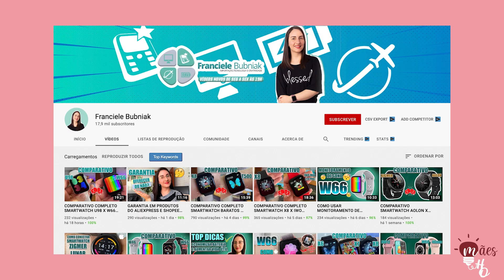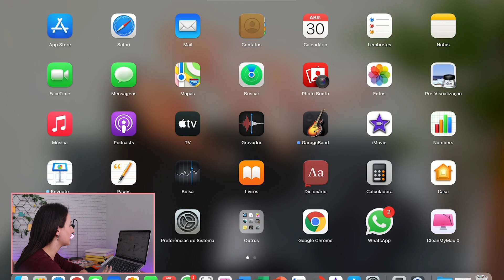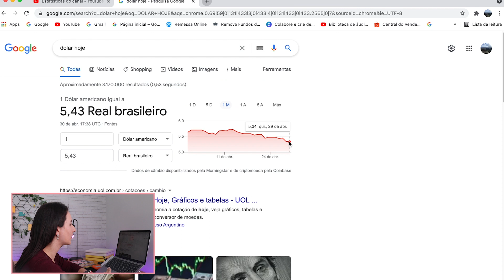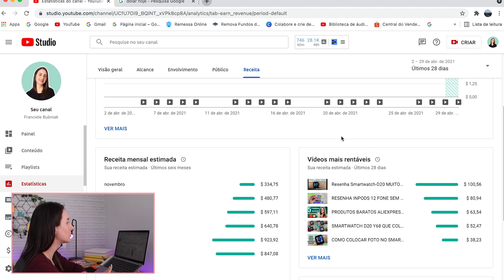DICAS PARA CONSEGUIR RENDA EXTRA ON-LINE NO YOUTUBE CRIANDO CONTEÚDO,TRABALHAR NO YOUTUBE COMPENSA?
SOBRE O VÍDEO: Olá pessoal, tudo bem com vocês? Nesse vídeo eu dou 10 dicas para você que pensa em abrir um canal no Youtube, essas dicas são com base na minha vivência e experiência com a plataforma.

📗Conheça meu e-book Desvendando o Home Office - para você que não sabe por onde começar! Aprenda o que é, como funciona, plataformas disponíveis, acesso a vários bônus ➡️

🎁 Confira um e-book gratuito especial com 100 ideias de trabalho home office! CLIQUE AQUI 👉🏼

SOBRE O MEU CANAL:
Aqui é o meu lugar pra ensinar tudo que estou aprendendo sobre essa rotina, contar e ensinar meios e alternativas de ganhar dinheiro trabalhando em casa juntamente com dicas para fazer tudo isso de forma a encaixar na rotina de mãe, dona-de-casa e esposa.